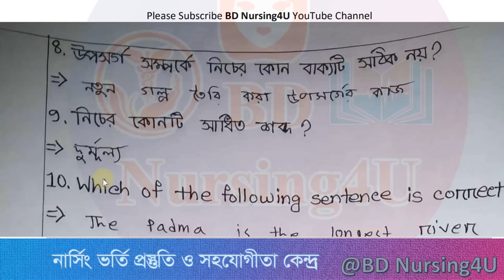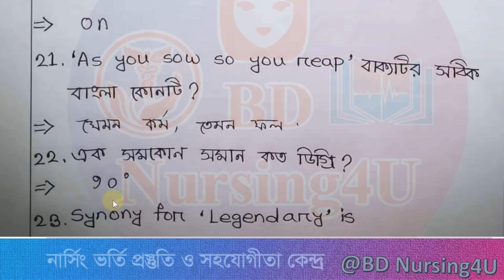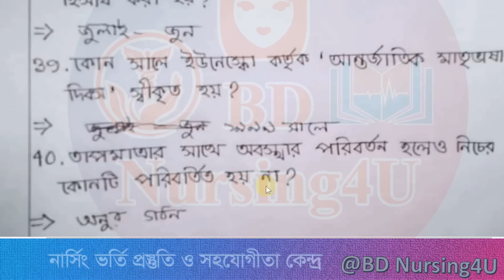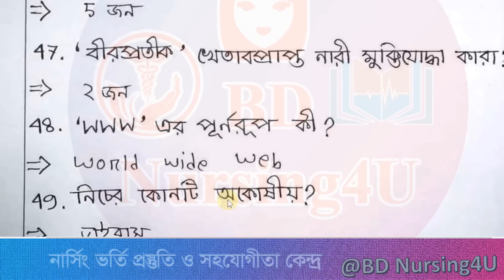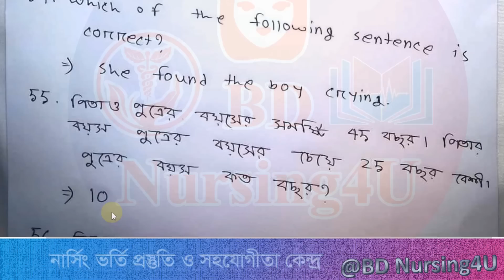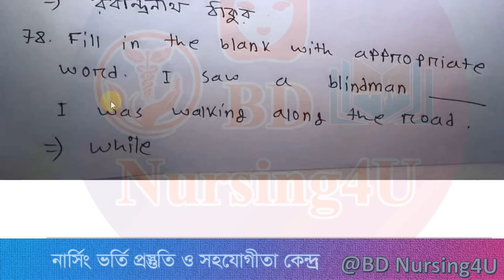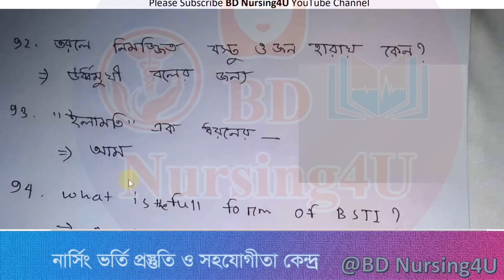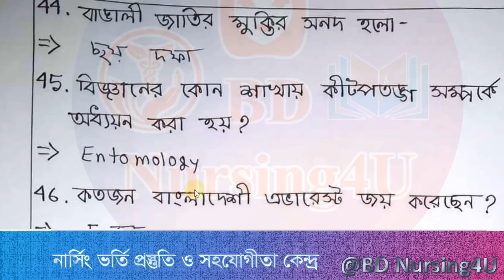ডিপ্লোমা নার্সিং ভর্তি প্রশ্ন সমাধান ২০২১-২২ Diploma in Nursing Admission question Solution 2021-22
ডিপ্লোমা ইন নার্সিং সাইন্স এন্ড মিডওয়াইফারি এবং ডিপ্লোমা ইন মিডওয়াইফারি ২০২১-২২ শিক্ষাবর্ষে ভর্তি পরিক্ষার প্রশ্ন সমাধান
Diploma in Nursing Science and Midwifery Admission solution 2021
Diploma in Nursing Science and Midwifery Admission solution 2020-21
Diploma in Midwifery Admission solution 2020-21
 ডিপ্লোমা ইন নার্সিং ভর্তি প্রশ্ন সমাধান ২০২১-২২
ডিপ্লোমা ইন নার্সিং ভর্তি প্রশ্ন সমাধান ২০২২
BSc in Nursing  Admission solution 2021-22
B.sc in Nursing Admission solution 2021-22
বিএসসি  ইন নার্সিং ভর্তি প্রশ্ন সমাধান ২০২১-২২
বিএসসি  ইন নার্সিং ভর্তি প্রশ্ন সমাধান ২০২২
বিএসসি  ইন নার্সিং ভর্তি প্রশ্ন সমাধান ২০২১-২০২২

নার্সিং রেজাল্ট
nursing result

নার্সিং
nursing update

nursing,
bsc nursing,
nursing course,
nursing admission,
nursing admission 2021-22,
nursing update,
nursing updates news,

nursing preparation,
nursing result,

নার্সিং রেজাল্ট
nursing admission result 2021-22
nursing result
nursing
bsc nursing
নার্সিং